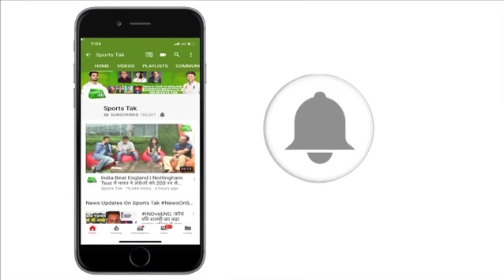WATCH: Yuvraj Singh Latest Batting In Maldives, Reverse Sweeps For A Sixer I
Yuvraj Singh smashed a stunning six during a friendly match in Maldives. Yuvraj Singh is known as one of the best hitters of the cricket ball.